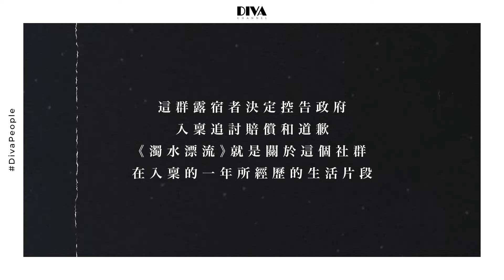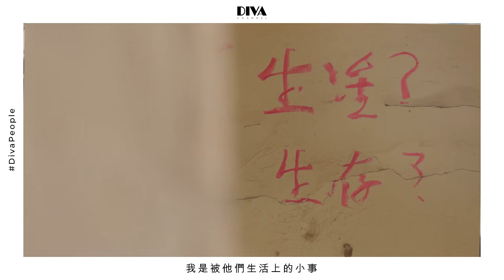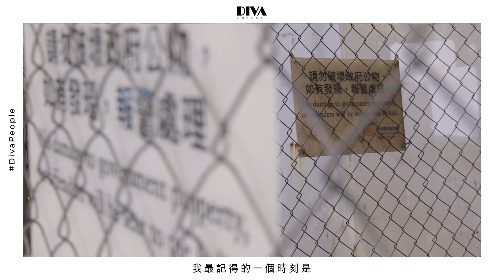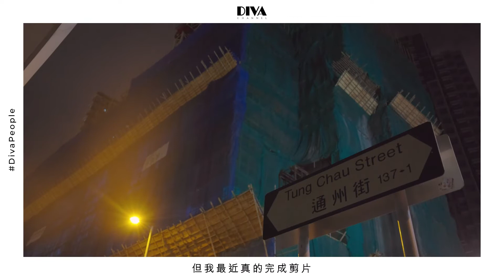專訪《濁水漂流》導演李駿碩：不期待一部電影能改變一代人，只要有得做，我都會繼續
現凡訂閱etnet YouTube Channel，即送咖啡禮券。禮物先到先得，送完即止！立即行動

DIVApeople：訪問時，電影已經上映兩星期，那天票房剛好衝破400萬。在這期間，李駿碩不停地跑映後分享，有時是自己，有時和戲中演員一起，如柯煒林、蔡思韵，或是朱栢康……他在映後分享會中，回答觀眾問題時，如同訪問這一天，聽完問題後，總會沉思一會，有時十多秒，有時近乎一分鐘，再不急不緩地道出那恰如其分的話語。

《濁水漂流》不是一部熱血沸騰的電影，平淡中卻又帶著絲絲執著、憤怒和尊嚴，那殘有餘溫的真實寫照，中和了生活的苦，這種日復一日的狀態，苦中作樂的時刻，讓電影說的不只是一個故事，還是一種「當下」。

李駿碩很喜歡寫故事，而且想寫自己故事的心很強。半路出家，他說有心不怕遲。就算初入行時，沒有任何人際關係，他也不介意由零開始，「沒有讀電影學院有沒有讀電影學院的好，實戰的經驗很快可以上手，最重要是個人態度和所追求的價值。」創作於他而言，就是一個治療的途徑，「你所寫的東西可能未必事關當下、也未必很正面，但總有辦法能讓你代入某些人物、某種感情，令你從一個絕望中走出來，治療你的創傷。」

即睇全文 ►